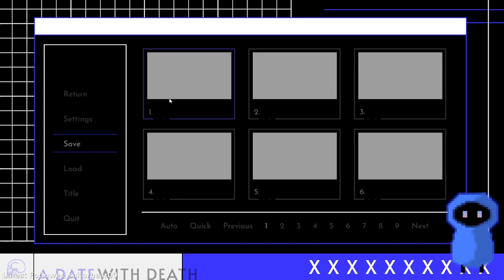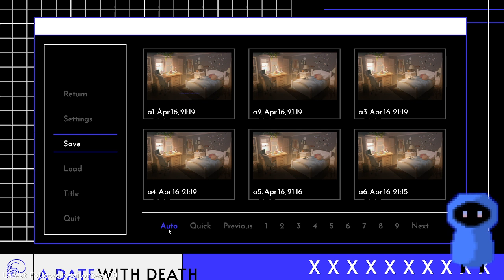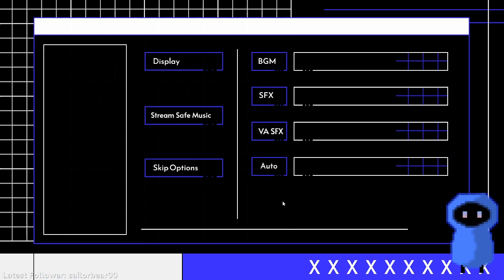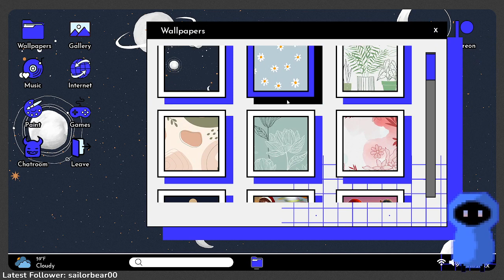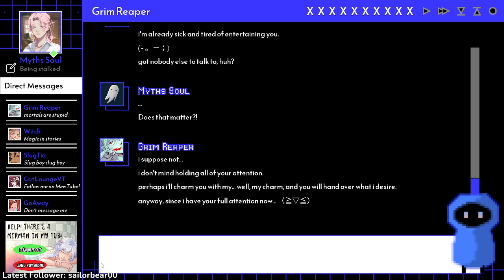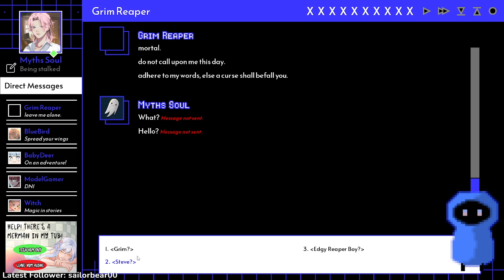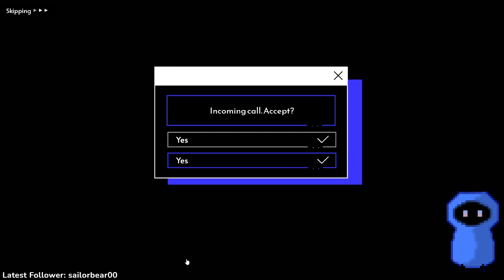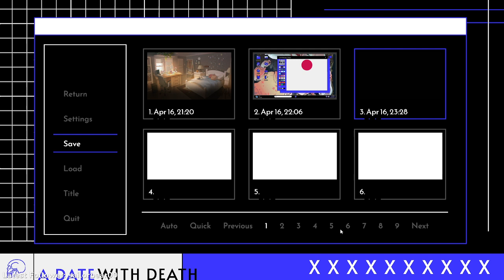Flirting with death himself (A date with death part 1)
Hi, my name is Myths, Myth or Magic whatever you prefer, and I use They/Them pronouns. I decided to become a variety streamer on twitch to try out new games while sharing my experience with other people.
Until the next stream.

This channel is where I store my streams after I am done streaming them, I try to upload them as fast as possible.

If you enjoyed A date with Death check out the my our life playthrough. It is a similar story romance game:
And you might also enjoy the other games I have played like Night in the woods:
00:00- Charachter creation
14:17- Room creation
16:15- Start day one
1:03:57- Start day two
1:51:38- Start day three
2:33:05- Ending stream